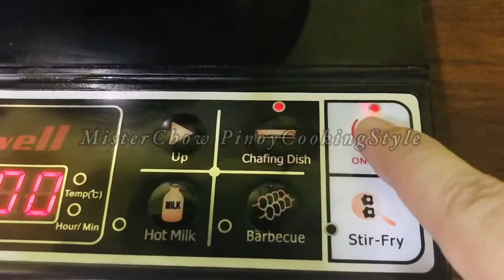Chicken Adobo / Native Chicken Adobo / Lutong bahay / Filipino recipes / native chicken